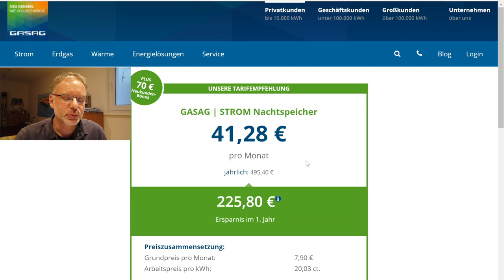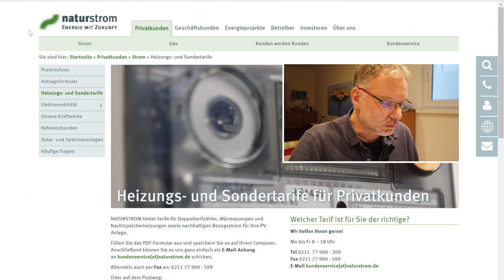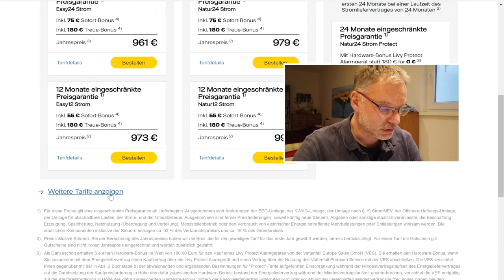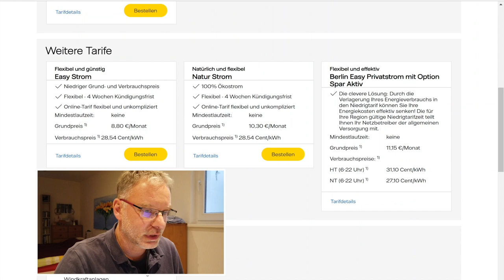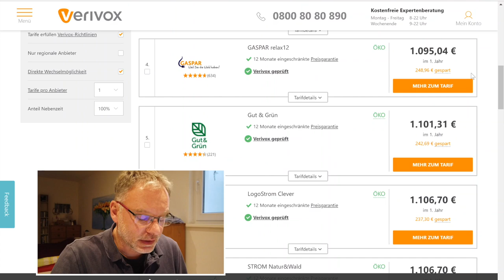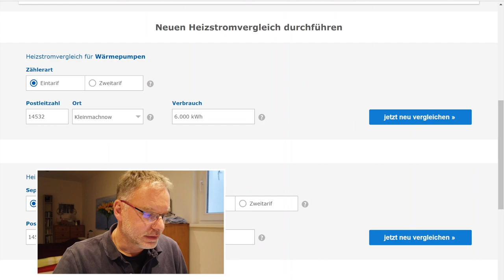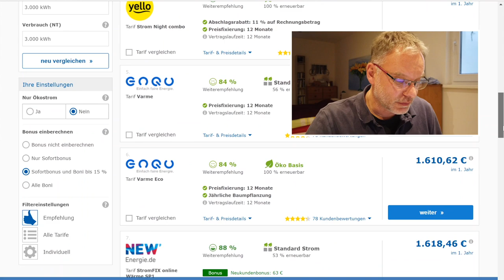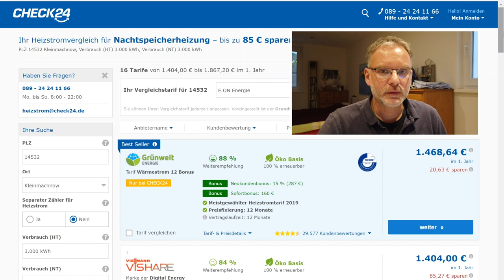Geld sparen beim Elektroauto laden - Haupt- & Nebentarife - Autostrom, Elektroauto zuhause laden #4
Wer kennt sie noch?
Die Haupt- und Nebentarife oder auch Hoch- und Niedrigtarife.

Lange Zeit waren sie recht populär, doch seit geraumer zeit beschäftigen sich immer weniger Leute damit, was unweigerlich dazu führt das diese Tarife immer seltener angeboten werden.

Das ist schade, denn Julian zeigt euch in diesem Video worauf Ihr achten solltet und wie man mit Haupt- und Nebentarifen spielend Geld sparen kann.

Speziell beim Anwendungsfall Elektroauto laden.

▬ ❝ Unser Blog ❞ ▬▬▬▬▬▬▬▬▬▬▬▬

▬ ❝ Social ❞ ▬▬▬▬▬▬▬▬▬▬▬▬